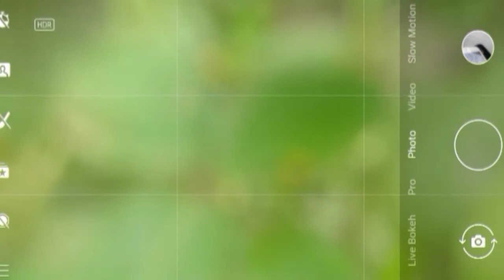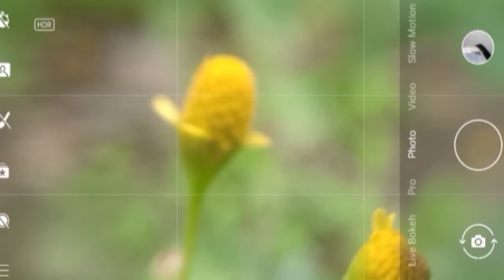Macro | Photography | With Old | Vcd Dvd | Lens | Tips And Tricks